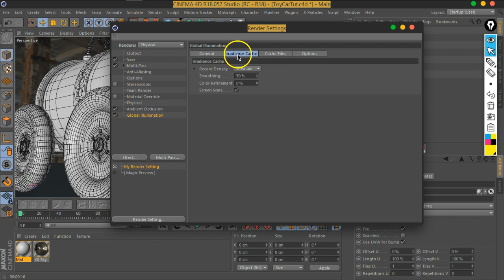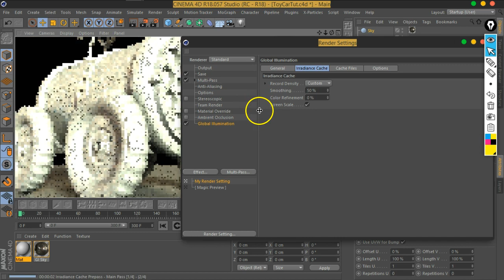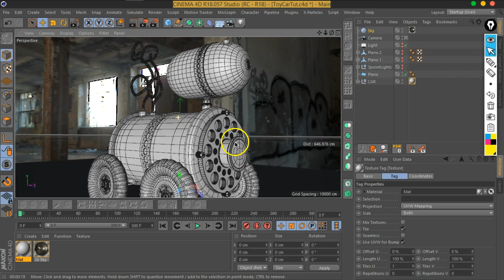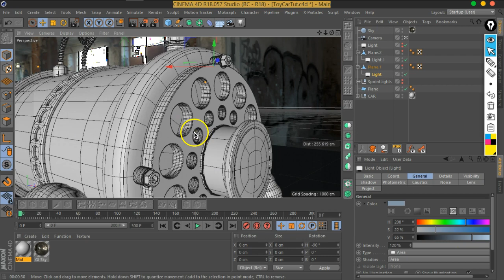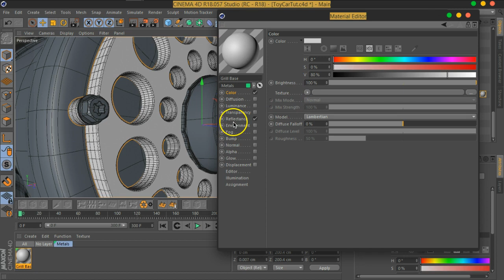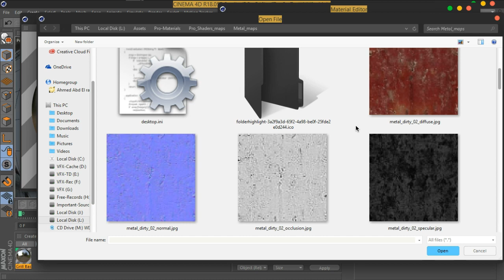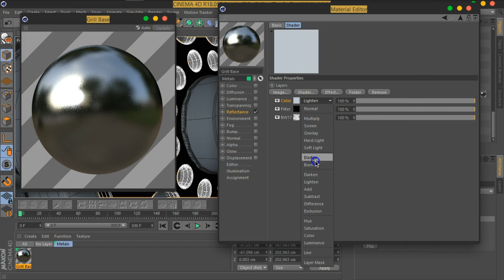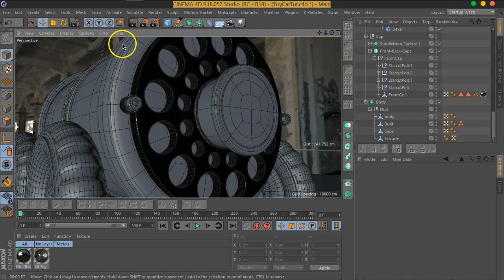07 02 C4D MOVFX GICustomization